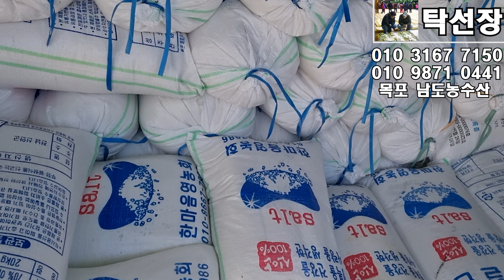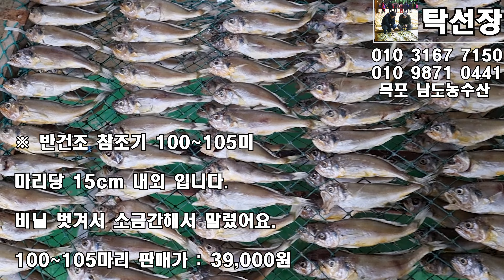7월 31일, 자연산 민어회, 손질 병어, 잡젓, 신안 소금, 냉동낙지, 마른생선(황석어,참조기,병어,민어), 맛있게 드시고 항상(탁선장 목포 남도농수산 010 3167 7150)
※ 자연산 민어회(숫치)

석장뜨기해서 보내드리오니 썰어드시고 남으면 랩에 씌워서 냉장해서 드세요.

뼈, 껍질 보내드립니다.

숫치 7.2kg 판매가 : 216,000원 (2)

숫치 7.0kg 판매가 : 210,000원

숫치 6.3kg 판매가 : 189,000원

숫치 6.2kg 판매가 : 186,000원 (2) 곽*봉님 송*준님

숫치 5.8kg 판매가 : 174,000원

숫치 5.6kg 판매가 : 168,000원 (2)

숫치 5.3kg 판매가 : 159,000원

※ 손질 자랭이 병어

머리 떼고 손질해서 보내드립니다.

회,초무침,구이,조림,말려서 반찬 하세요.

3kg 27미 판매가 : 43,000원 (15) 심*금님 전*희님

※ 국내산 천일염

바코드 있으니 이력확인 가능 하십니다.

소금은 장마 전 것이 가장 맛있는 것을 아셔야 합니다.

간수 빠져서 무게 정확하지 않습니다.

택배 배송이 2~3일 늦어질 수 있으니 이해 부탁 드립니다.

간수 빠져서 무게 감량 차이 있습니다.

20kg 내외 판매가 : 37,000원 (00)

※ 잡젓

국내산 천일염으로 소금간 한 것 입니다.

김장 비닐 두장 준비해서 그릇에 겹쳐넣고 옮겨 담으세요

국물이 젓갈 위에 올라와 있도록 비닐을 잘 묶어 주세요.

6개월 후 부터 드시기 시작하고 판단 하세요.

그늘에 보관하세요.

냉동 아니고 생물이고 여러가지 섞인 것 입니다.

10kg 판매가 : 37,000원 (00)

※ 가자미(반건조)
머리 떼고 소금간해서 말렸으니 약한 불에 구워 드시거나 조림으로 드세요.

반건조 준비 되면 다시 등록 할게요.

생물일때 무게 입니다.

20미 9.0~9.4kg 판매가 : 49,000원

※ 반건조 황석어

조림, 구이, 반찬 하세요.

크기 차이 있으며 마릿수 많습니다.

1kg 판매가 : 30,000원 (00)

※ 반건조 자연산 민어

소금간해서 말렸으니 약한 불에 굽거나 조림, 탕으로 드세요.

박스에 안들어 가면 꼬리 자릅니다.

생물일때 2kg 좀 넘은 것 입니다.

크기 차이 약간 있어요.

45cm 이상 1마리 판매가 : 29,000원 (00)

※ 반건조 참조기 100~105미
마리당 15cm 내외 입니다.
비닐 벗겨서 소금간해서 말렸어요.

100~105마리 판매가 : 39,000원 (00)

※ 반건조 병어 (합포장으로 판매)
제가 소금간해서 말렸습니다.
약한 불에 구워드세요.

다른 생선과 합포장으로 판매 합니다.

병어만 주문하시면 택배비 7,000원 추가 하세요.

29~31cm 1마리 판매가 : 27,000원 (00)

26~28cm 1마리 판매가 : 22,000원 (00)